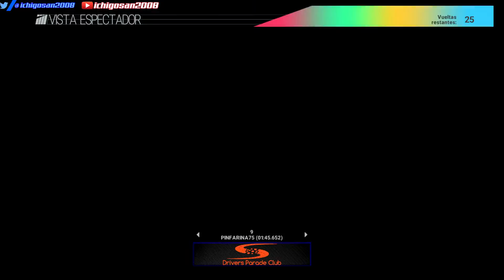DRIVERSPARADECLUB | 1080p 60fps | Superliga | GT3 | Imola 1/7 | Ps4 | Cámara ichigosan2008